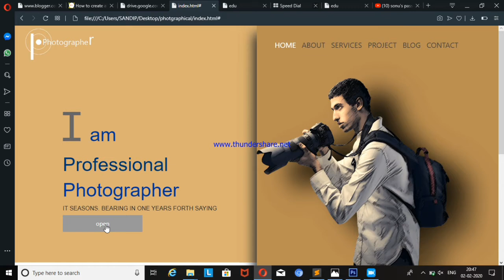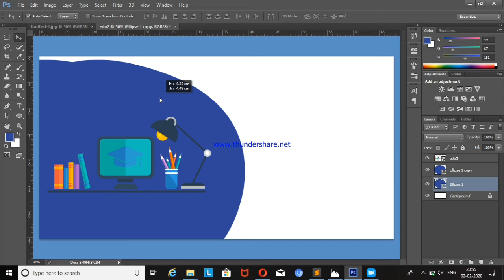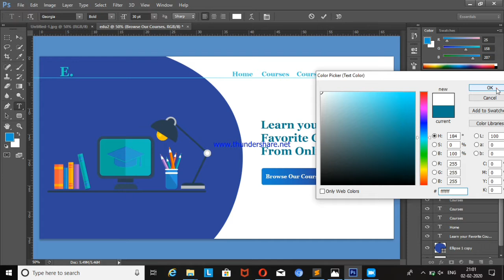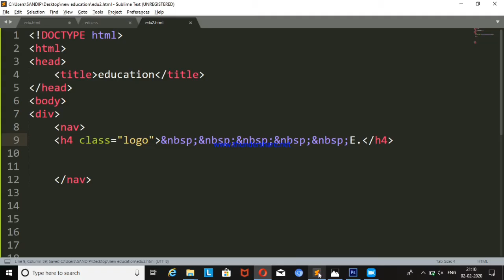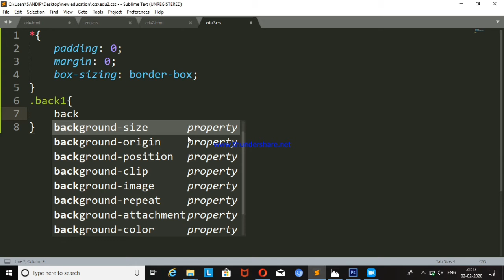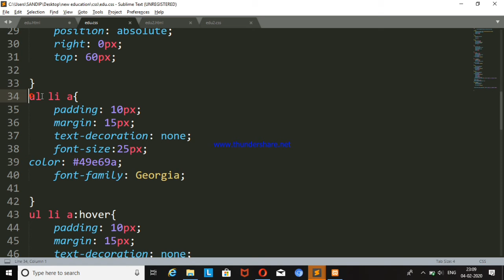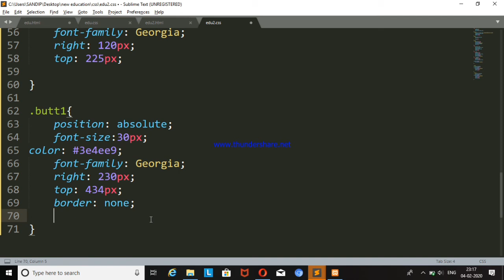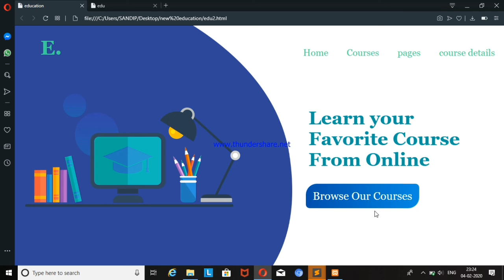web design tutorial in photoshop, HTML & CSS website.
How to create  web design in photoshop,  HTML & CSS